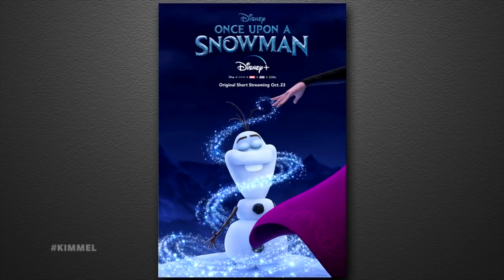Once Upon a Snowman | New Frozen Olaf Short coming to Disney+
A new Frozen short entitled 'Once Upon a Snowman' will be released on Disney+ on October 23rd! It will explore the origins of Olaf!